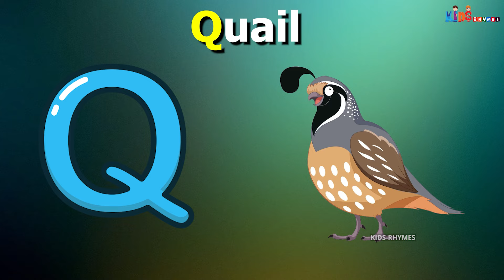ABC Song with Balloons and Animals | CoComelon Nursery Rhymes & Animal Songs Kids India TV